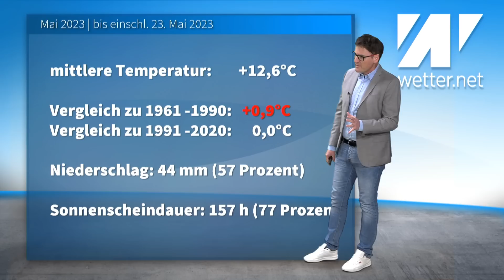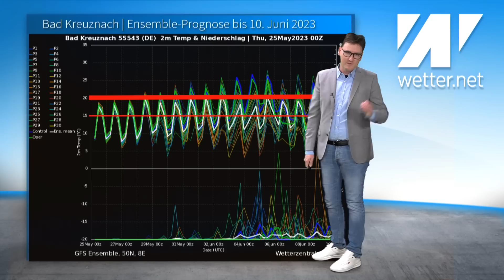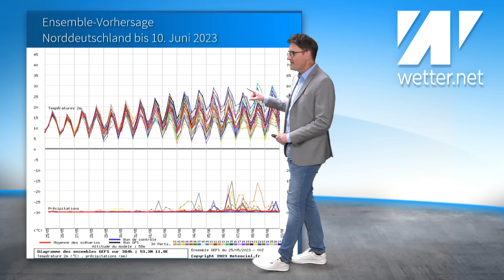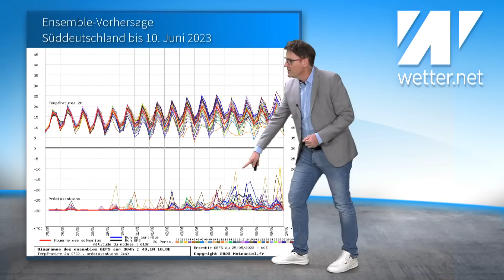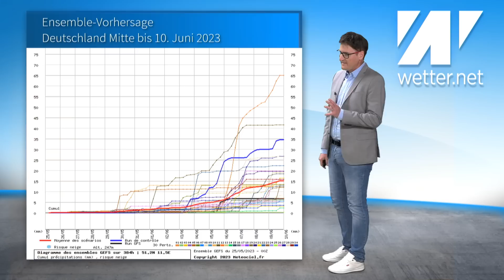Es geht los! Extreme Juni-Vorhersage: viel Wärme, viel Trockenheit! Dürre 3.0 droht! Pfingstsommer!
Zum ersten Mal in diesem Jahr bekommt ganz Deutschland ein stabiles Frühlingshoch. Oftmals scheint die Sonne, zwischendurch ziehen mal ein paar Wolken durch. Bis in den Juni hinein ist kaum noch Niederschlag zu erwarten. Der Mai endet daher mit einem Niederschlagsdefizit von 40 Prozent! Dazu wird es auch immer wärmer. Das Hoch Vera blockiert alle Tiefs vom Atlantik. Damit hält in Deutschland der (Früh-)Sommer Einzug. Die Trockenheit wird sich dadurch allerdings in vielen Landesteilen rasch wieder verstärken.